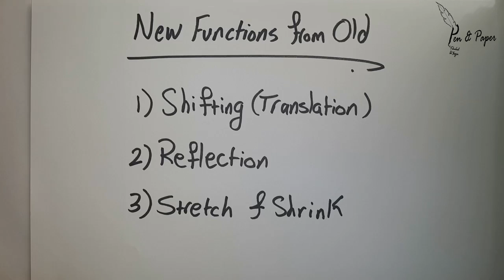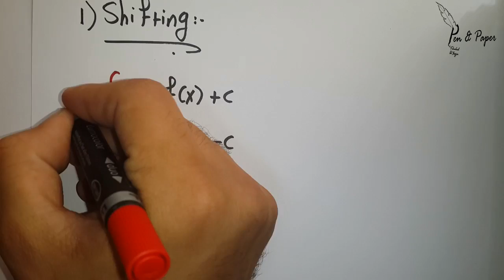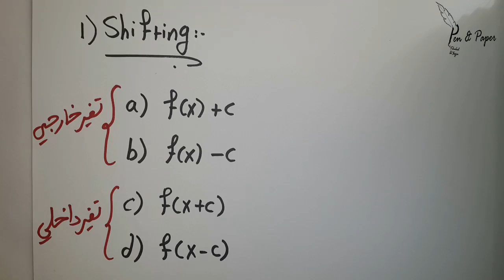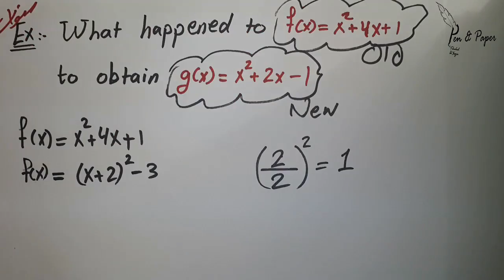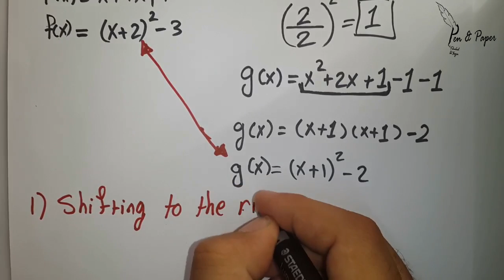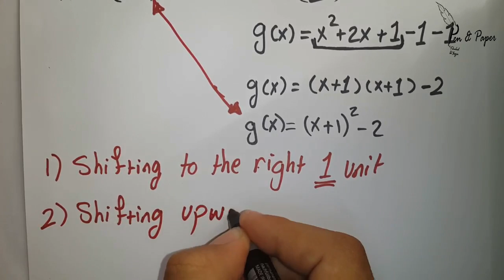New Functions from Old | Shifting الإزاحة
كالكولاس | دراسة التغيرات التي تحصل على الاقتران ونبدأ بتغير الإزاحة "Shifting"

Khaled Al Najjar , Pen&Paper